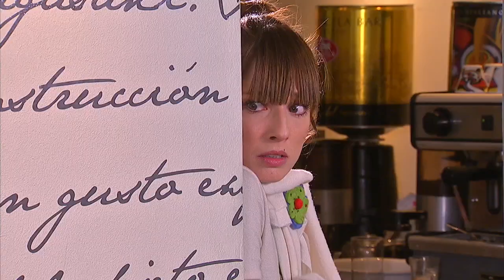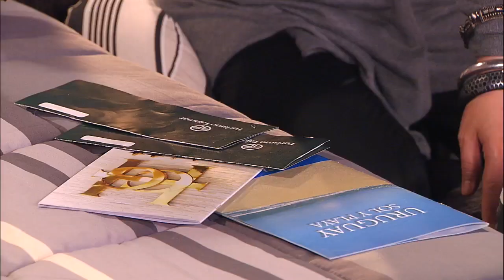El engaño de Paloma | Los ángeles de Estela - T1E15